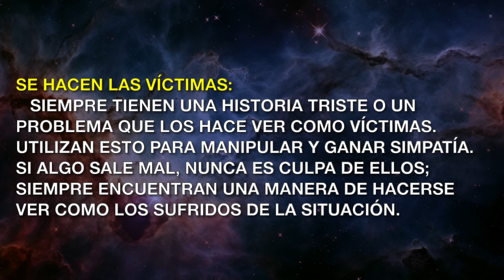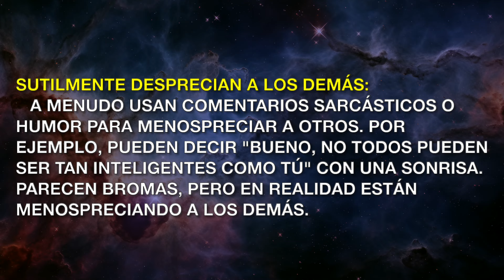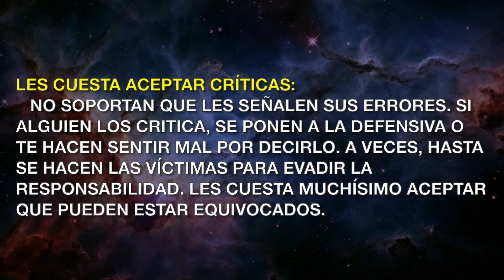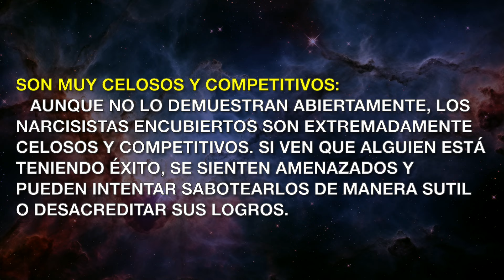Señales del Narcisista Encubierto y Pasivo-Agresivo: Cómo Detectarlo y Protegerte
En este video, exploramos las 10 características clave de un narcisista encubierto pasivo-agresivo y cómo identificarlas. Aprende a reconocer estos comportamientos sutiles pero dañinos y protege tu salud emocional. Si te interesa entender mejor las dinámicas narcisistas y cómo manejarlas, ¡este contenido es para ti!